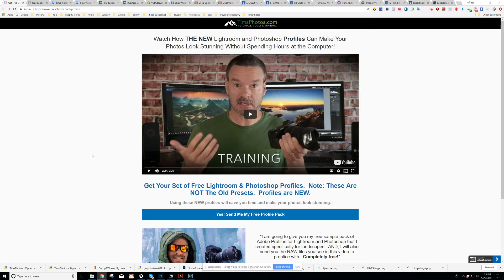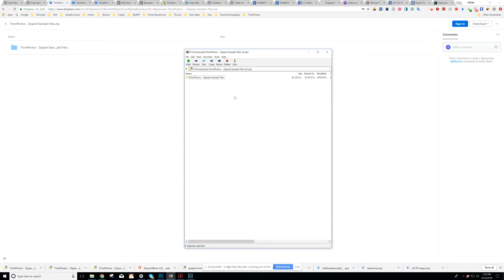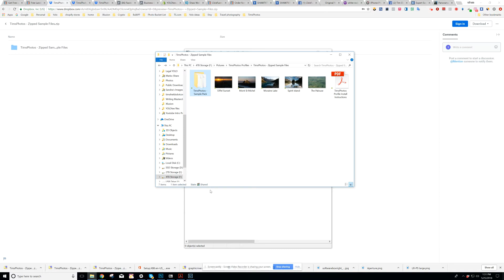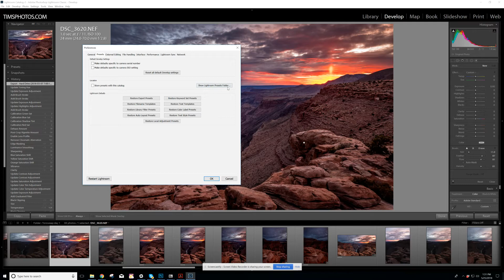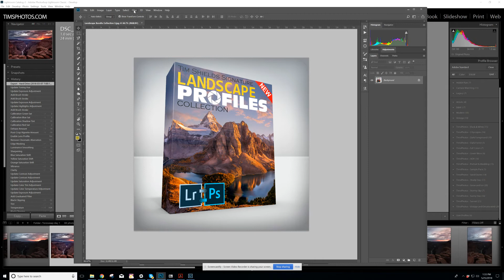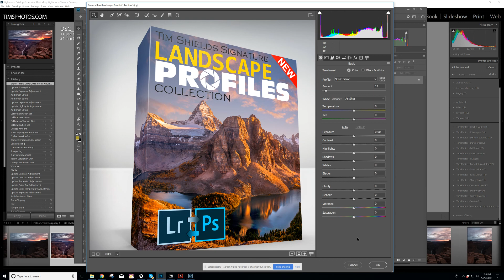Landscape Photography | How To Install Lightroom Profiles.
How to install Adobe Profiles into Lightroom and Photoshop.  Free sample pack of Adobe Profiles for landscapes available